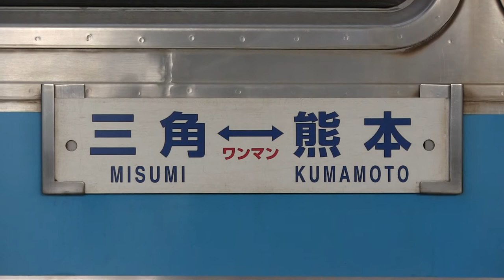ＪＲ三角線（あまくさみすみ線） 熊本駅 キハ３１形